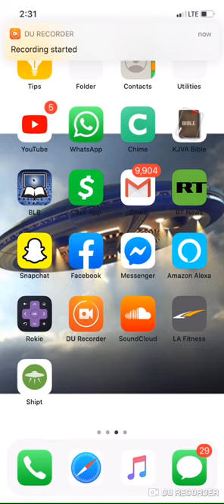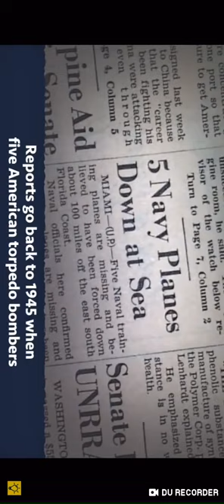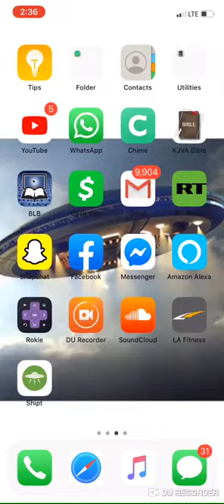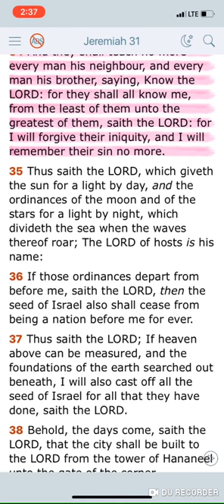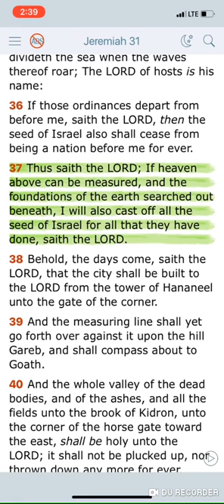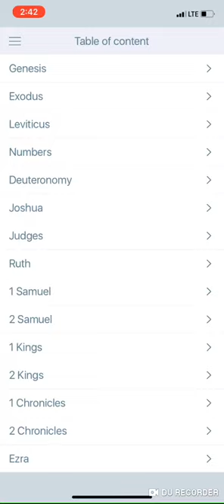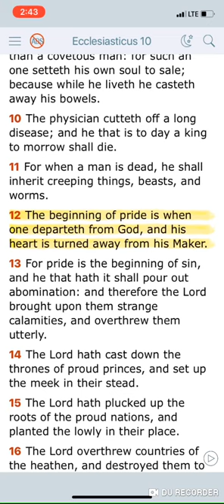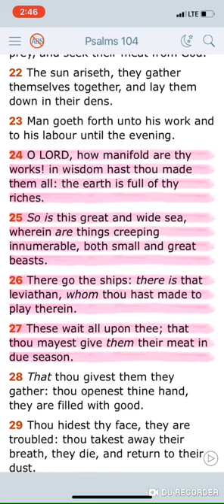Bermuda Triangle (GMS Qadash)